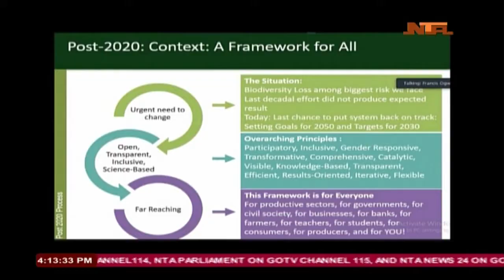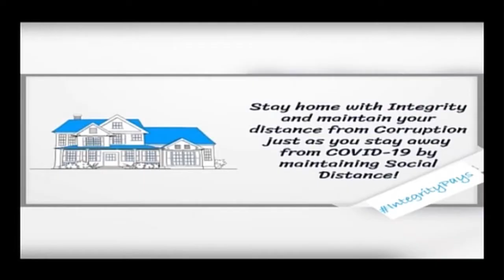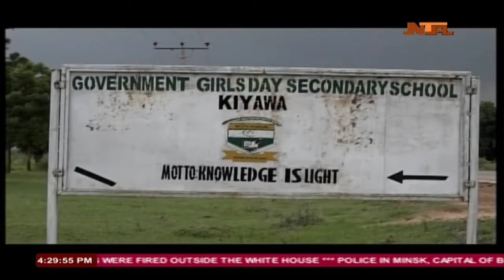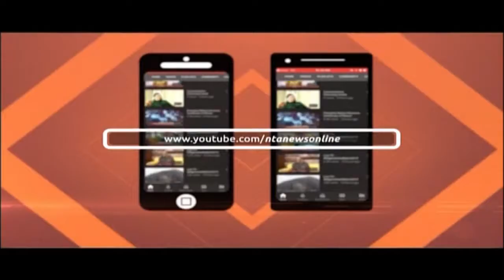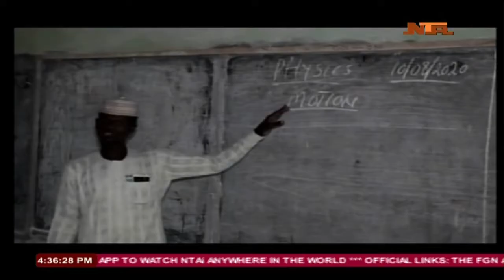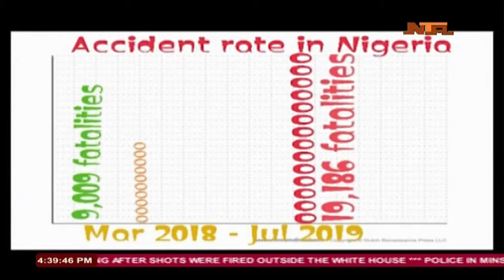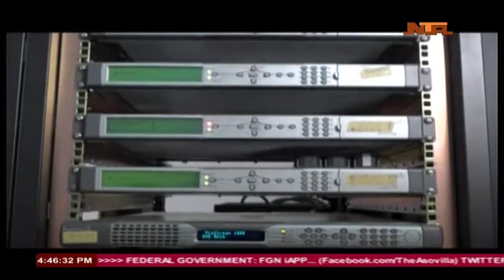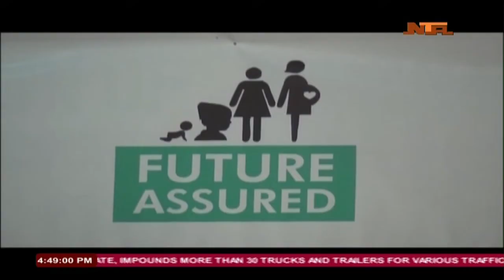Nationwide | 11th August 2020 | NTA